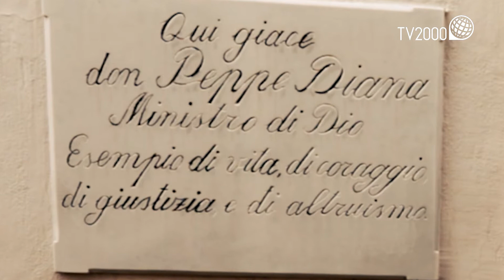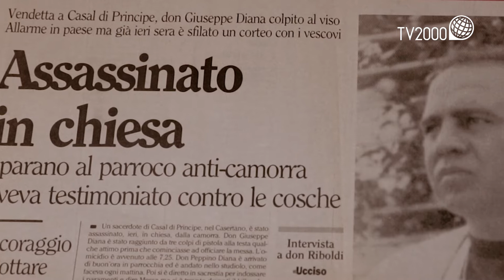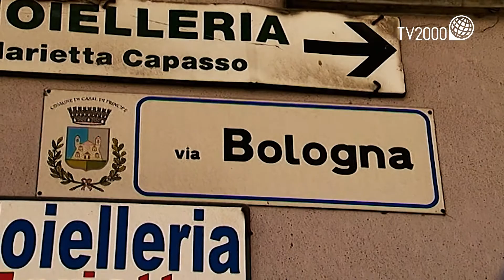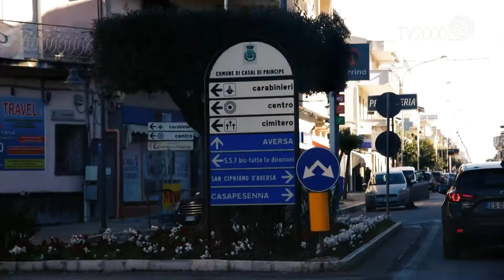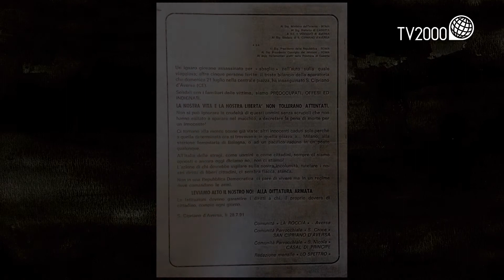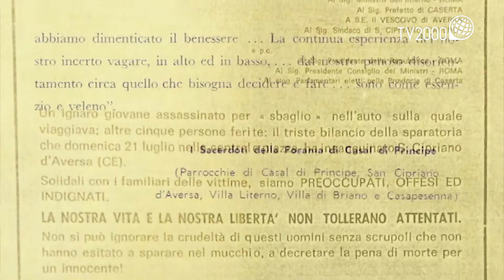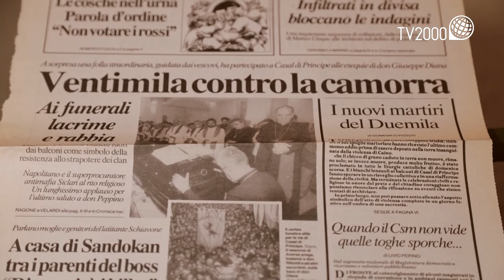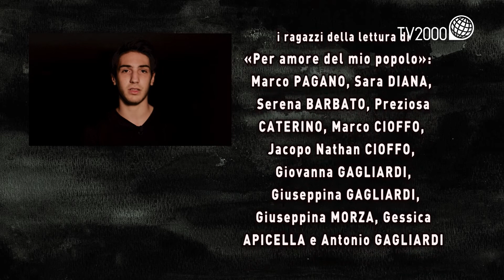Don Peppe Diana, il martire del riscatto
Un bellissimo documentario, andato in onda in tv, forse il migliore, su don Peppino Diana e il contesto di quegli anni nel Casertano. Permette di capire cosa era veramente il triangolo della morte - come era stato definito dall'Onu - e la rivoluzione positiva di don Giuseppe Diana. Non bisogna dimenticare che il clan dei casalesi ha condizionato l'Italia in silenzio, partendo da un triangolino di territorio della provincia di Caserta. L'autore è il giornalista Luigi Ferraiuolo, ma nel documentario ci sono tanti testimoni che parlano: monsignor Raffaele Nogaro, padre spirituale di don Giuseppe Diana e vescovo emerito di Caserta; don Clemente Petrillo, confessore don Diana; Raffaele Cantone, procuratore della Repubblica di Perugia; Federico Cafiero De Raho, procuratore nazionale antimafia; don Luigi Ciotti, presidente di Libera;  Augusto Di Meo, testimone oculare dell'uccisione del sacerdote; Marisa Dina, sorella di don Peppino; Raffaele Sardo, giornalista e amico personale del sacerdote, con lui ha firmato diversi documenti; Nicola Alfiero, animatore della comunità di base cattolica «La Roccia» di Aversa e amico personale di don Peppe; Valerio Taglione, uno dei ragazzi di don Peppino, da poco scomparso; don Carlo Aversano, dove don Diana è stato vice parroco (nella foto Peppe Pagano, anima della Nco; che da piccolo era affascinato dai boss ma poi ha combattuto contro la camorra). Le musiche originali del documentario sono di Claudio Passylongo. Il docufilm è stato prodotto da Reteblu per Tv2000, diretta da Lucio Brunelli e Paolo Ruffini